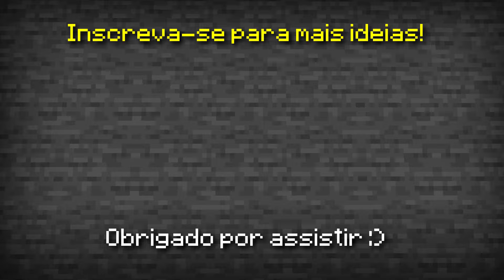🦊Como fazer um POSTO DE GASOLINA no MINECRAFT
Hoje vou te ensinara a como fazer um posto de gasoline no Minecraft!
É um posto de combustível para você construir na sua cidade!
Esse tutorial não é de como fazer uma cidade no Minecraft, mas como você pode usar esse posto para decorar a sua cidade!